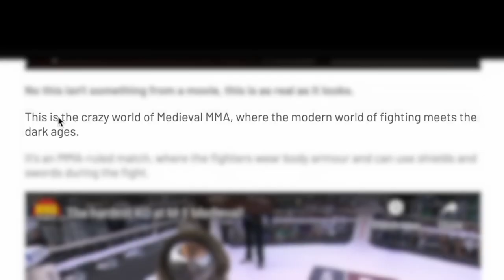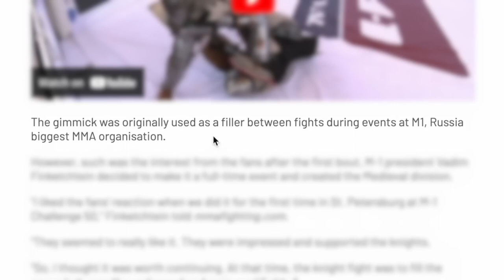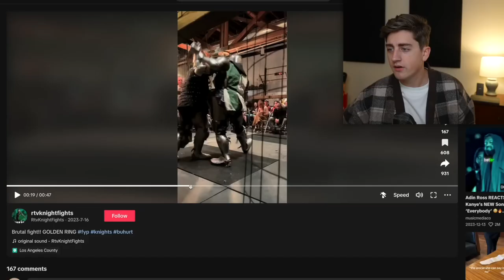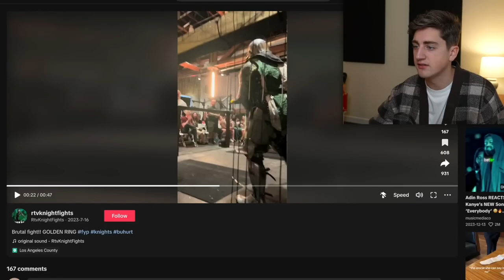Knight Fighting Is My New Favorite Sport 1